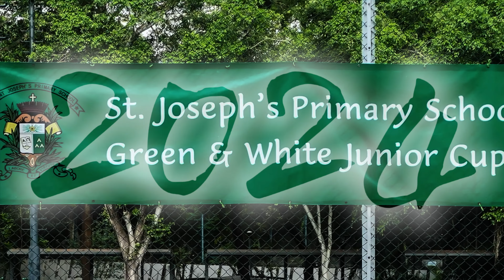SJPS Green n White Junior Cup 2024